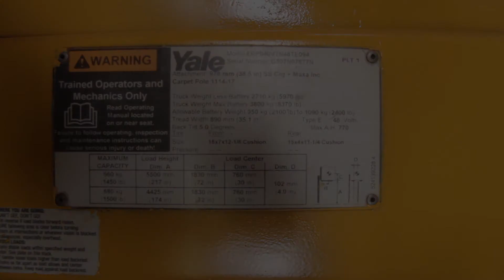Yale ERP04CVTN48TE094 4,000lb Electric 877N - Forklift for Sale